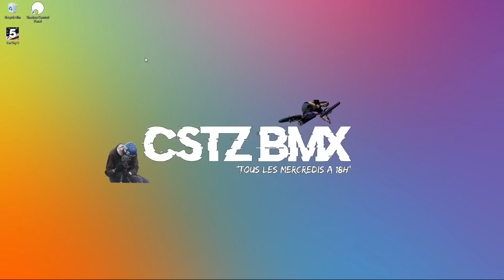SHADOW PC : L’ÉQUIVALENT D'UN PC A 1600€ POUR MOINS DE 200€ !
Jouer à des jeux puissant comme far cry 5 ou travailler sur des gros logiciels... Tout ça avec un pc a 200€ ? Oui c'est possible !

Utilisez mon code (-10€) :  KILJS2V6
Vous voulez en savoir plus ?

Pour toute collaboration :
MAIL PROFESSIONNEL ⬇